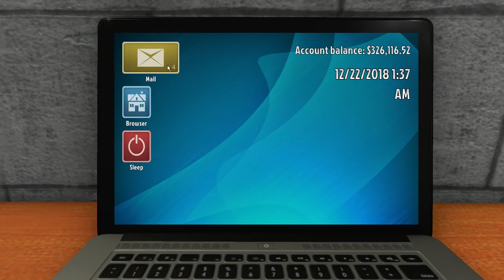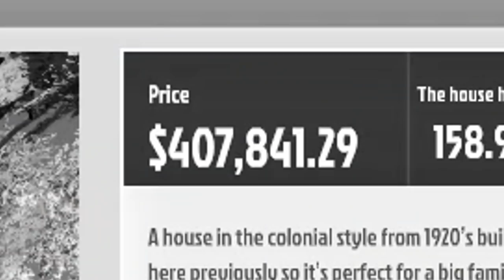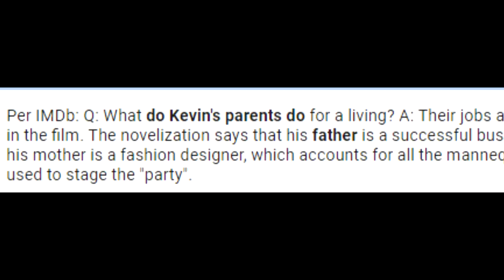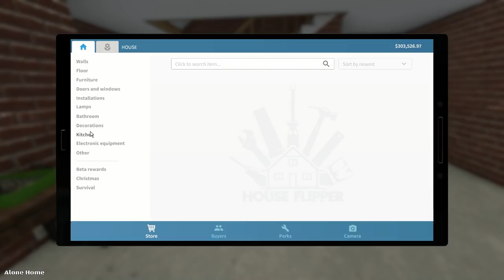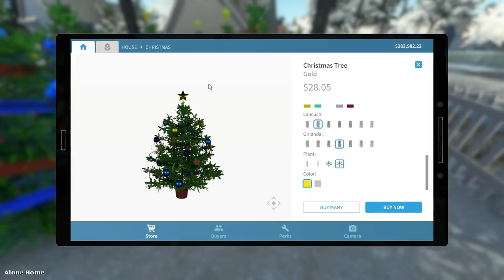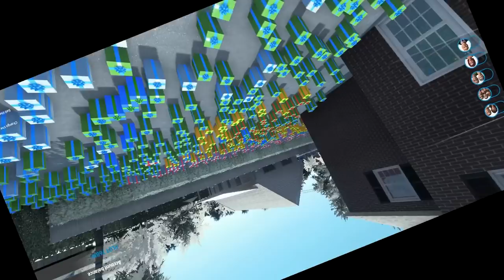Bought $300,000 in Christmas Presents, Filled Up My Yard - House Flipper Christmas Update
Christmas is around which means it's time for House Flipper to have a new update, but this time we can put stuff outside of the house...you know what that means.

 House Flipper is a unique chance to become a one-man renovating crew. Buy, repair
  and upgrade devastated houses.

  What you’ve got at your disposal is a set of tools and parts. Use them to hammer, drill,
  nail and screw things together, and do whatever is necessary to fit, fix or clean
  up stuff.

  Decorate and furnish interiors with hundreds of unique items that you’re free to choose
  from.
  Express yourself!

  Do you prefer things only engineers would understand? You can focus on repair and
  installations.
  Are you an expert on the "small move, big change" approach? You can buy a decent house
  and make it perfect by adding some style and fixing stuff.

  The ultimate goal of the house flipping business is profit. Are you a risk taker? Do you like to
  invest?

  The house flipping business is very challenging. Improve and hone your skills. Get better
  tools. Deploy new mechanisms and earn cash to be able to increase